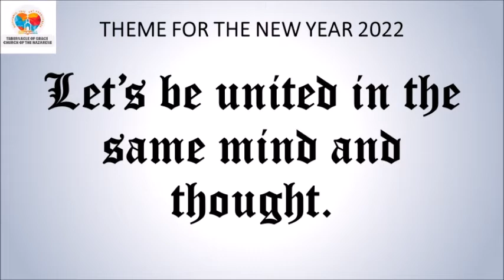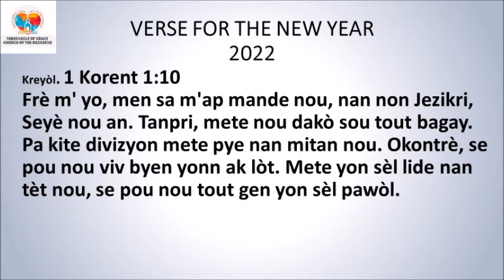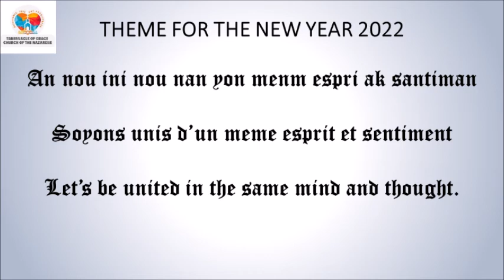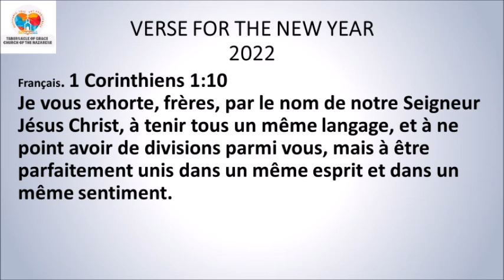DEVOSYON MIDI / MID-DAY DEVOTIONAL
*DEVOSYON MIDI*
*AN KREYÒL* *1ye Sesyon 2022*
*Fr. Dieunald Mingot*
Tabernacle of Grace Church of the Nazarene

*Vèsè pèsonèl: Mèkredi 05/01/2022*
*Women 8:1*
Koulye a, nanpwen okenn kondannasyon pou moun ki fè yon sèl kò ak Jezikri.

*!!! AMEN !!!*
🎉🎉🎉 *Bon Lane 2022, Lapè, pwosperite, Sante ak Bonè nan JeziKri.* 🎉🎉🎉